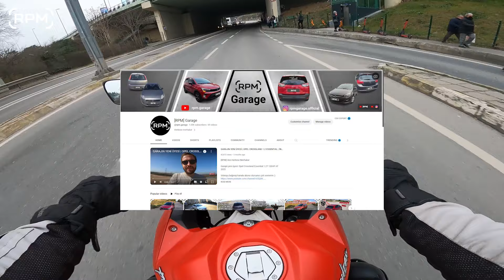YENİ MOTOSİKLET! BAJAJ PULSAR 200RS 2023 [RPM]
[RPM]'den Herkese Merhaba!
5.motorumuzda yine tercihimiz bajajpulsar200rs 'ten yana oldu.
Tarih tekerrürden ibaret deyip hepinize dejavu yaşattık sanırım ama ne yapalım bu motoru da sevmiştik bir kere :)

İyi seyirler!

Önceki Videoları İzlediniz mi?